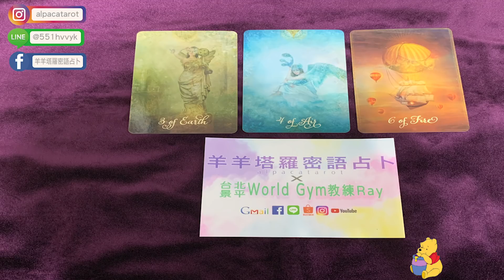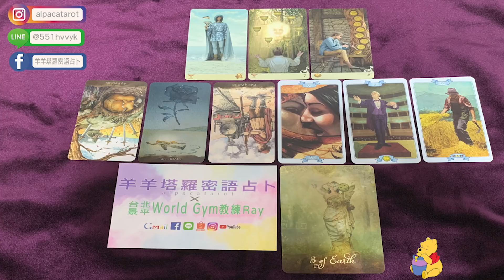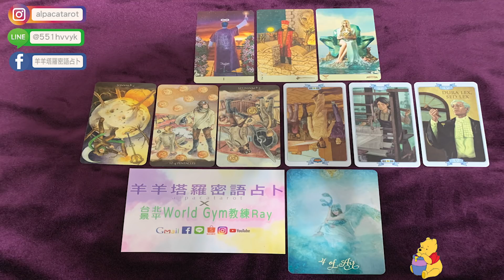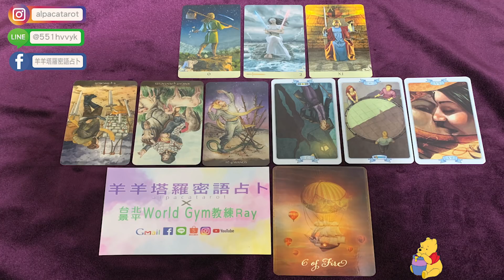他有多喜歡我？||他的下一步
📍facebook粉專： 羊羊塔羅密語占卜

⬇️⬇️以下是時間軸⬇️⬇️
選擇題 00:21
第1組 00:53
第2組 11:41
第3組 22:53

🍀使用牌組🍀
👉黃金新偉特塔羅牌（ ）GOLDEN UNIVERSAL TAROT
👉黑金版偉特塔羅牌（ ）Tarot Black & Gold Edition
👉黃金新藝術塔羅（ ）Golden Art Nouveau Tarot
👉粉彩偉特塔羅（ ）（Rider Waite Tarot）

咩咩咩🐑🐑🐑🐑🐑🐑🐑🐑🐑